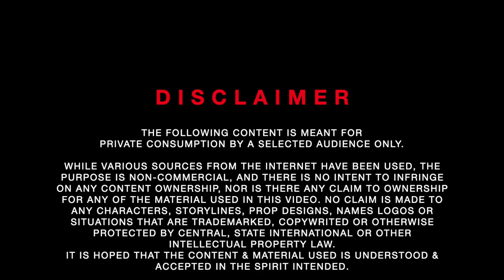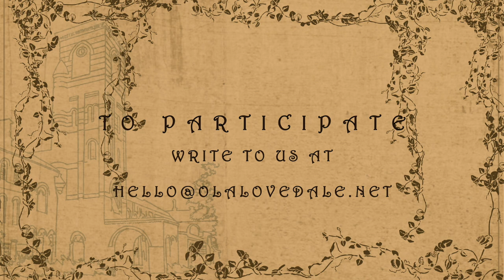The Dawn Of A New Era: Part 1. Mr KI Thomas & Other Stalwarts of Lovedale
Glimpses of a Glorious Past: An Informal History of The Lawrence  School, Lovedale, December 2021.

Check out the The "Glimpses" Blog which complements this show. We would love to hear from you!